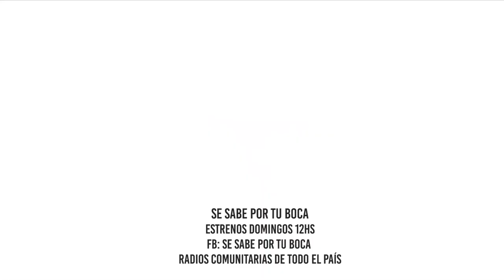Se sabe por tu boca, un programa de radio para deleitar el paladar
Desde hace unas semanas la productora de contenidos comunitarios, América Profunda, pone al aire de las radios comunitarias y libres del país el programa "Se sabe por tu boca". Una hora radial para conocer historias, relatos, identidades y luchas a través de los alimentos y la cocina de todos los rincones del continente. Se puede escuchar libremente por todas las radios comunitarias y también a través de
No se lo pierdan, para deleitar el paladas a través de sonidos, voces y música sabrosa.